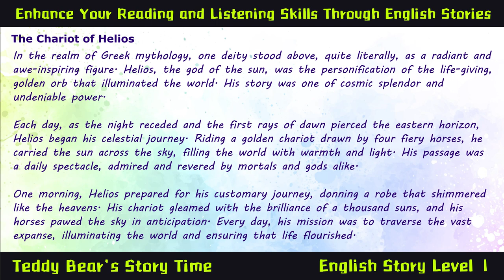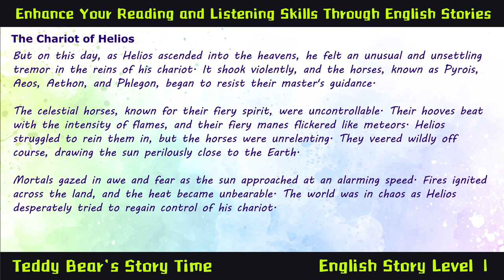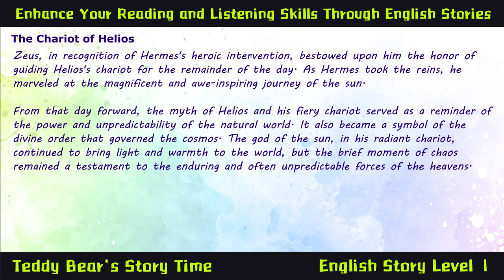The Chariot of Helios | Greek Mythology | Learn English Through Story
Learn English in 5 mins Through Greek Mythology Level 1 - The Chariot of Helios
5 mins to Read and Listening English stories to upgrade your English level
Greek Mythology by Teddy Bear's Story Time